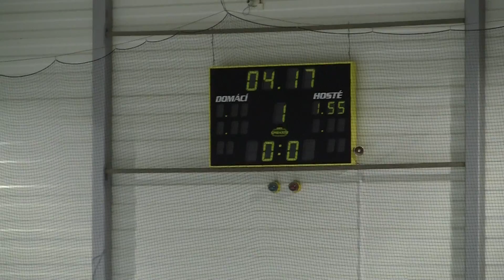20120108 PZ Kladno SU 0017 Novák n Král g.MTS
HC Letci Letňany vs. PZ Kladno Liga juniorů 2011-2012 Hokej Praha Czech Junior 20U League Game Ice Hockey Prague Canon Legria HF S21